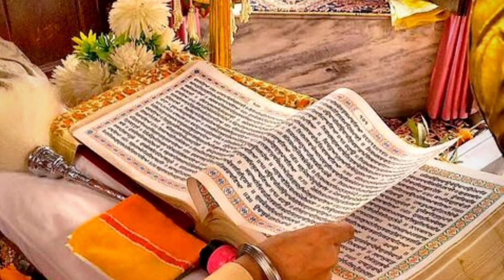SHRI GURU GOBIND SINGH JI JYOTI JYOT DIHARA 🙏🏻🙏🏻🙏🏻🙏🏻🙏🏻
Bell 🔔 icon nu press Karo taaki aap sabnu live Gurbani te Sikh itihaas di daily updates mildi rhe

dhan guru nanak dev ji# jyoti#jot#jyot#deharhe#dihara